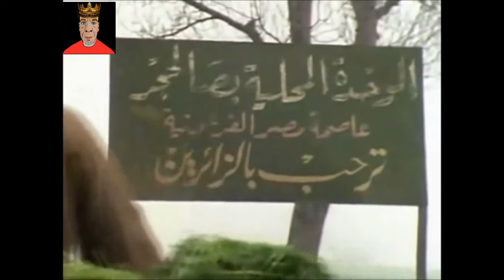Atlantis - In Search of the Secret Lost City in Egypt - Documentary (1/4)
Atlantis - In Search of the Secret Lost City in Egypt - Documentary
The Search for the Secret City of Atlantis continues in Greece next time.
The full documentary will be available soon.

And the earth tremendously trembled that the sea sloshed over its shores, so sank on a terrible day and in a terrible night, all the glorious people of Atlantis,  drowned beneath the earth and in the floods their island sank.

Mike´s Live Production Team
Narrator - Mike
Producer - Mike/Lei
Director - Mike/Lei
Script - Mike/Lei